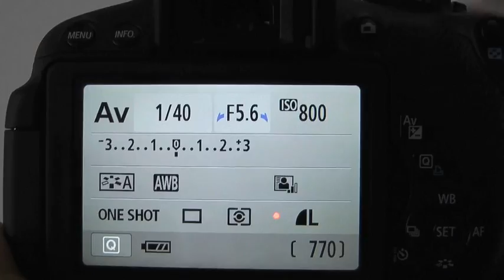撮影機能の設定状態の画面の色を変える┃EOS Kiss X6iを使い倒す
EOS Kiss X6iを使い倒す

撮影機能の設定状態の画面の背景色を変えることができます。